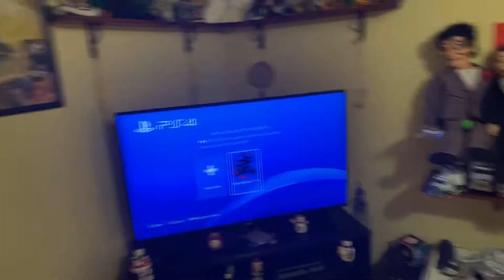My Backyard Is Flooded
Hey there kiddos, it's me Ben Robert welcome back to my cringy YouTube channel! My bacyard is fl00ded! And sorry for blowing up your devices with a bunch of uploads today.

VLOG #015